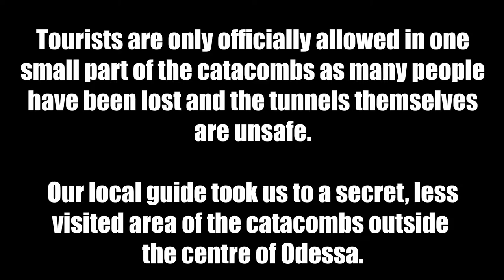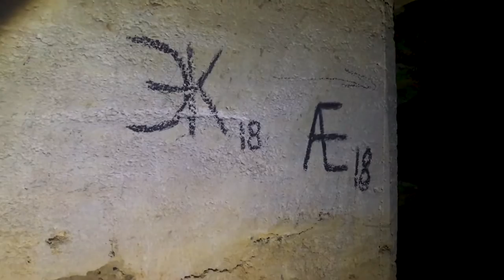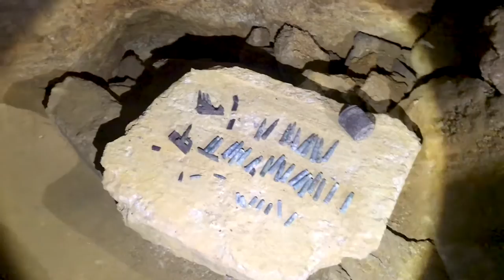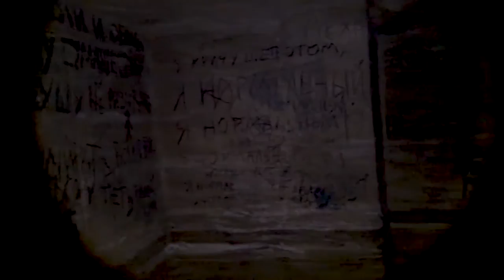🇺🇦World's Largest Labyrinth! - Odessa Catacombs (2500km)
A Tour of the World's Largest Labyrinth: The Odessa Catacombs. Stretching to an estimated total length of 2,500km, the Odessa Catacombs are perhaps the largest network of tunnels anywhere in the world.